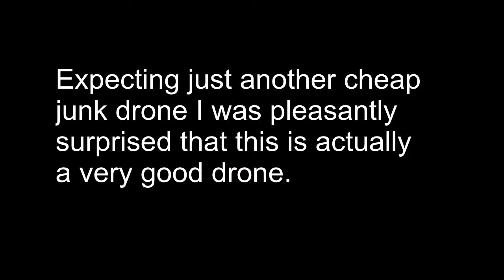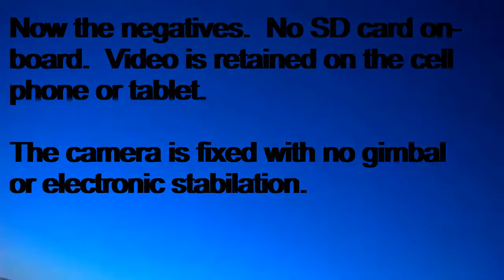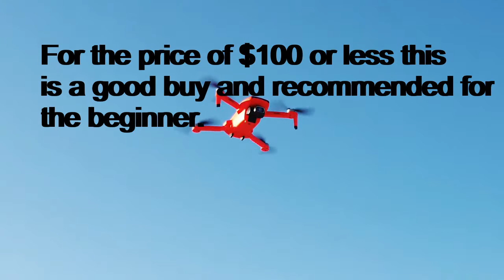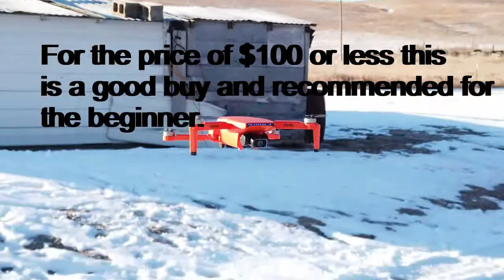ZLRC SG108 mini Drone Review, with Sheriff Mike